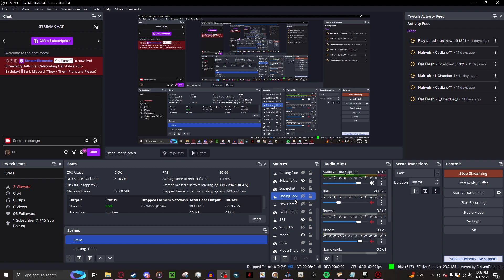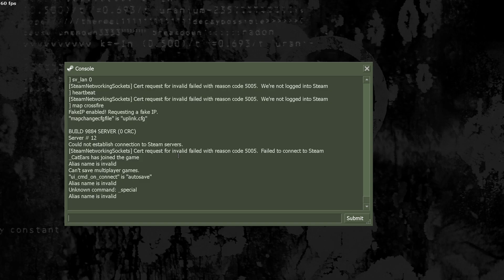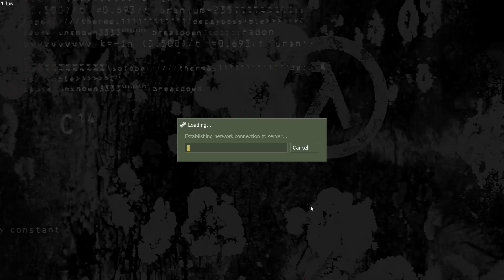Celebrating Half-Life's 25th Birthday! || Twitch VOD